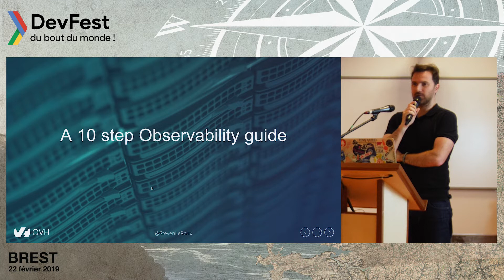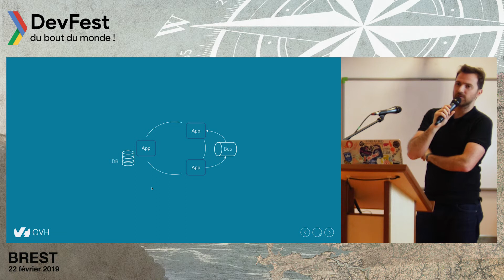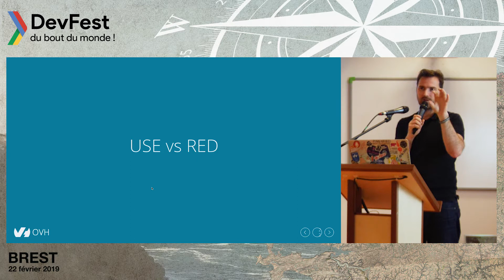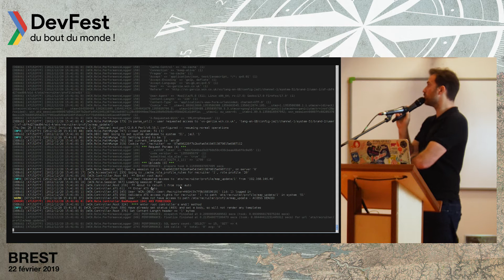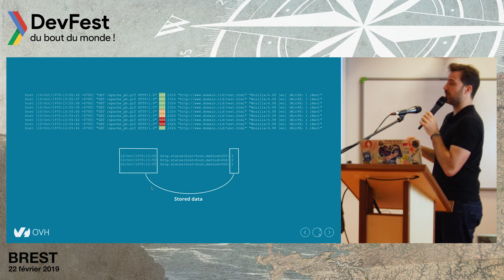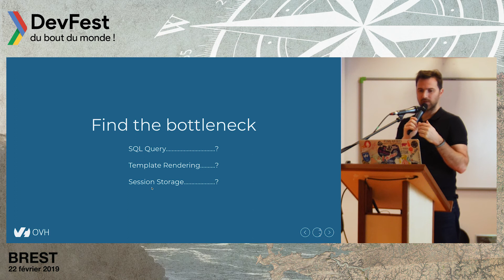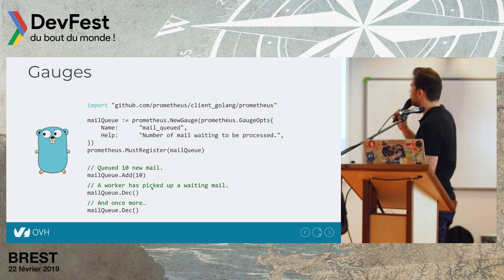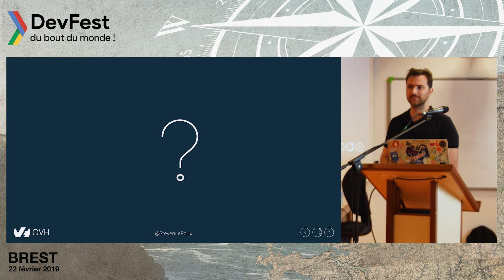[DevFest du Bout Du Monde 2019] Guide pratique de l'observabilité applicative en 10 étapes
L'observabilité est une démarche reposant sur un ensemble d'outils complémentaires afin de collecter différents types de données comme les métriques, les logs, le tracing et autres. Cette démarche peut être également considérée comme la clé d'une démarche devops permettant de réconcilier les dev, les ops, et le métier. Au fur et à mesures de 10 étapes, nous tenterons de démontrer son intérêt et proposerons une mise en place au travers de quelques exemples et pièges à éviter.

Steven Le Roux